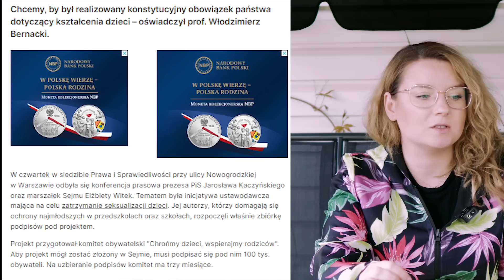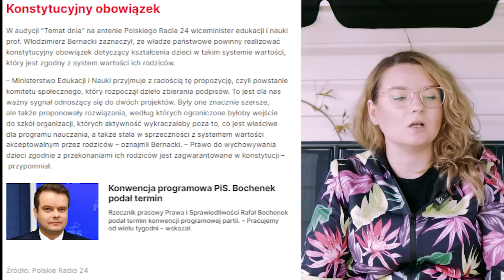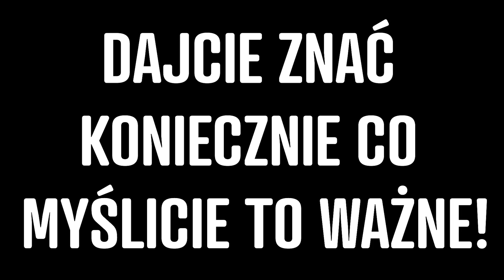Kto na to POZWOLIŁ?! Twoje DZI3CKO w ni3bezpiecz3ństwie! Dlaczego NIKT nie mówi prawdy!?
Anna Habaj